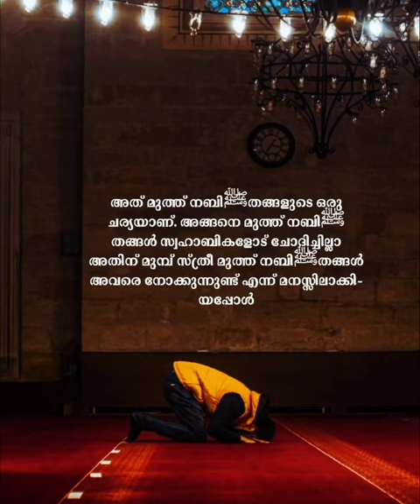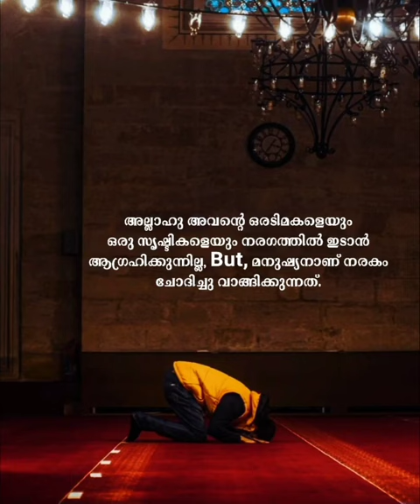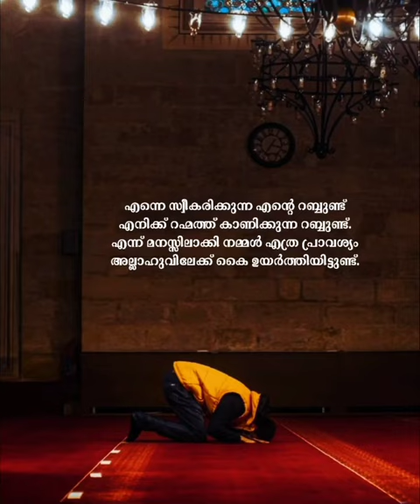മുത്ത് നബി(സ)യും സ്വാഹബാത്തും ഒരു വഴിയിലൂടെ നടന്നു പോകുകയായിരുന്നു♥️😘🥰muth nabi story🥰islamicspeech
മുത്ത് നബി(സ) തങ്ങളുടെ ചരിത്രം 😘🥰❤muth nabi oru story😘❤islamicspeech

carnival cruise
carnival mardi gras
carnival near me
carnival row season 2
carnival row
carnival slides
carnival stock
carnival horizon
carnival magic
carnival sunshine
arivinnilav download
arivinnilav download mp3
arivinnilav desai
arivinnilav definition
arivinnilav disease
arivinnilav ep
arivinnilav engaged
arivinnilav epub
arivinnilav englisch
arivinnilav example
arivinnilav english
arivinnilav facebook
arivinnilav full movie
arivinnilav film
arivinnilav facebook page
arivinnilav font
arivinnilav file
arivinnilav for sale
arivin nilav group
arivinnilav hu
arivinnilav haqida
arivinnilav huli
arivinnilav house
arivinnilav hair
arivinnilav hotel
arivinnilav instagram
arivinnilav ig
arivinnilav in english
arivinnilav inc
arivinnilav jelentése
arivinnilav jain
arivinnilav kulkarni
arivin nilave live whatsapp group link
arivin nilave live yesterday
arivin nilave live today 2020
arivin nilave live now
arivin nilave live today
arivin nilave malayalam
arivinnilav name meaning
arivinnilav net worth
arivinnilav name origin
arivinnilav near me
arivinnilav news
arivinnilav nilave live now
arivinnilav on twitter
arivinnilav on instagram
arivinnilav org
arivinnilav om
arivin nilav photos
arivinnilav ram
arivinnilav rao
arivinnilav ramesh
arivinnilav rama
arivinnilav reviews
arivin nilave safwan saqafi
arivin nilave speech